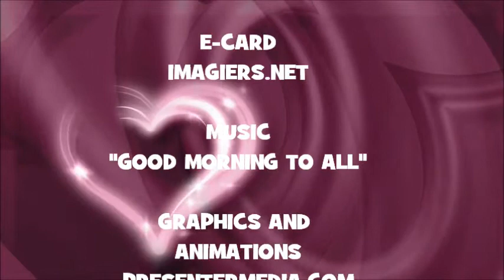JOYEUX ANNIVERSAIRE ION !